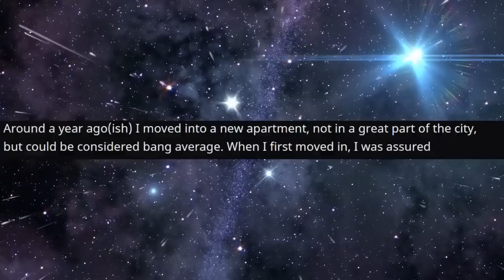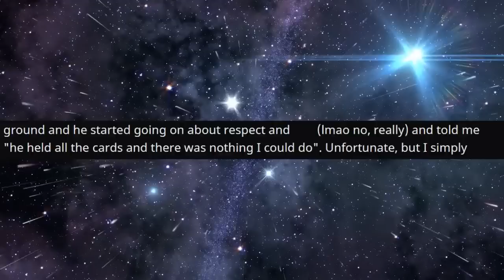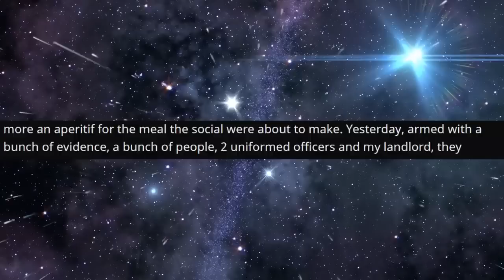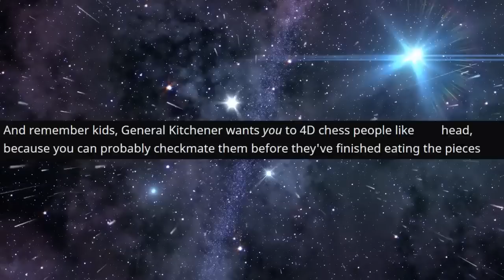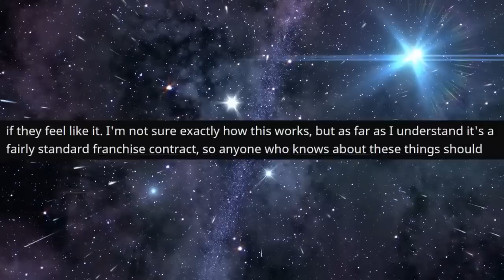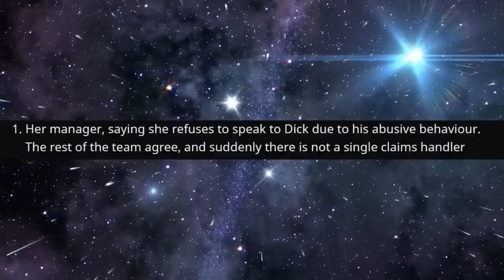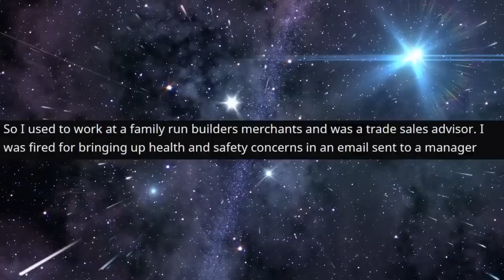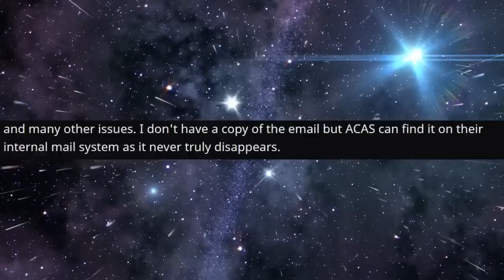r/ProRevenge - He FIRED me and Lost $133,000